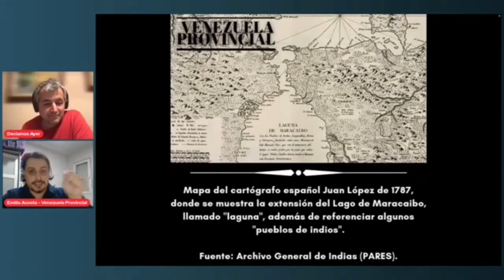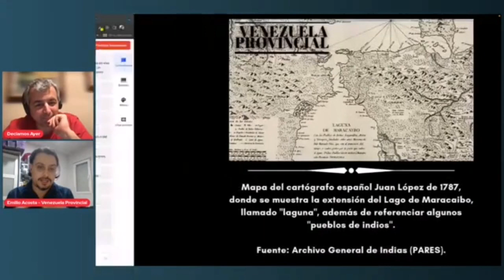Entrevista a Emilio Acosta: Conociendo a la Capitanía General de Venezuela con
El director de Venezuela Provincial, Emilio Acosta, fue invitado por Adrián Rodríguez del canal de Youtube Decíamos Ayer, donde estuvieron charlando sobre la Capitanía General de Venezuela, hablando desde los orígenes prehispánicos del territorio hasta la situación de dicha Capitanía General antes de las guerras de independencia.